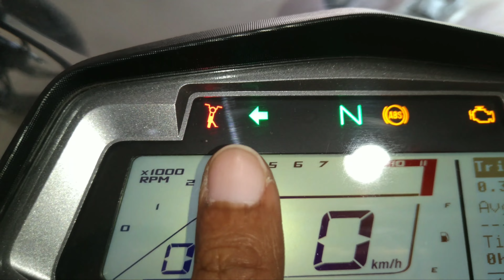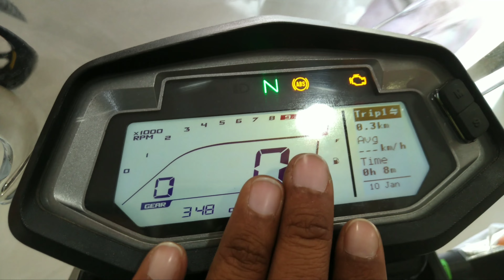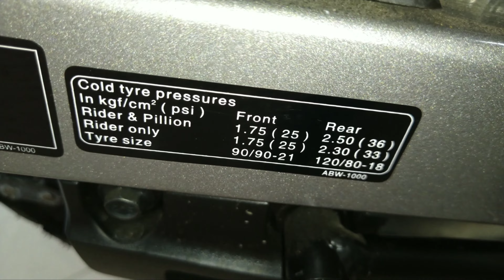Hero Xpulse 200 4V Off Road | Price | Down payment | Detail Review in Hindi 2022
Hero Xpulse 200 4V Off Road 2022

Namaskaar Dosto, INDIAN BIKE ke is Episode mein maine aapse Hero Xpulse 200 4V Off Road | Price | Down payment | Detail Review in Hindi 2022 bike ke vedios share ki hai, Mujhe umeed hai ki yea video aapko pasand aayega.

Hero Showroom
GOLDEN MOTORS PVT. LTD.
Panchanantala, Berhampore, Murshidabad, Pin - 742101 (W.B)
ALL NEW HERO XPULSE 200 4V EDITION DISC BRAKE SINGLE CHANNEL ABS